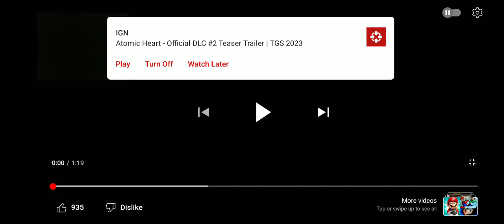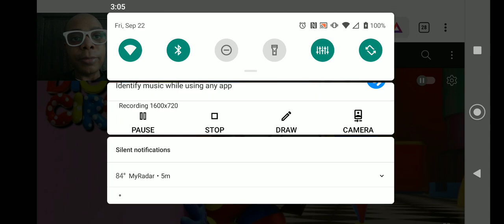THE AMAZING DIGITAL CIRCUS [OFFICIAL TRAILER] Reaction